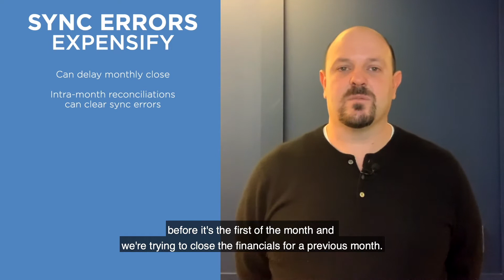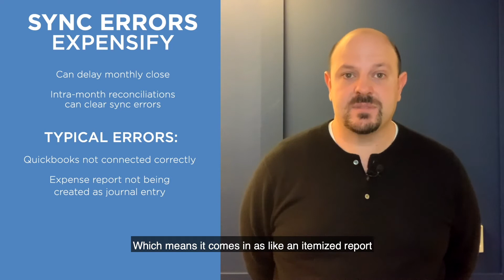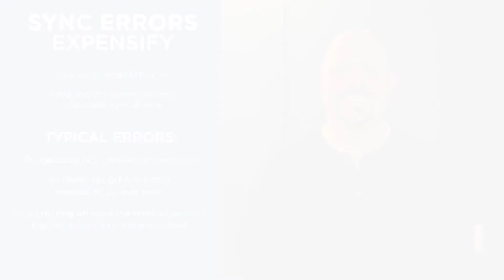Expensify Sync Errors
Accounting, Bookkeeping, Finance, HR, and Tax for Startups.

Need help with your startup’s bookkeeping? Kruze Consulting is a leader in providing low-cost, high-quality financials to funded startups.

Video Transcript:

Scott Orn at Kruze Consulting and today we're covering a startup bookkeeping term Expensify sync errors.

Now we love Expensify. It's our go to tool for expense management. We put every client at Kruze Consulting on Expensify. Thank you team Expensify for kicking butt and making a great product. However, sometimes there are sync errors, and the sync errors which I'll cover in a second, realy delay our close. It makes it so we have to go in there and try to figure out what's going on. Why the two software platforms are not talking correctly, and we actually like to do intra-month reconciliations just for this issue so that we can figure out the sync errors before it's the first of the month and we're trying to close the financials for a previous month. So the cause of the sync errors is usually at the Expensify system, which is pushing both the expense report like a digital copy into QuickBooks and also record of the payment reimbursement into QuickBooks.

That's just not talking quite cleanly with QuickBooks. There are two different systems. Now, one of the reasons we love Expensify is they're integrated really tightly, but some things happen sometimes. Sometimes the first issue is QuickBooks has just been disconnected or the password's wrong or something like that. So you need to re-authorized QuickBooks to sync with Expensify. That's the easiest one. Also, it's really important...

We like to have the Expensify expense report coming into QuickBooks as a journal entry. Which means it comes in as like an itemized report that you can see every single expense and it hits the balance sheet into an account called expense reimbursement liability. Which basically says like 'Hey company, hey founder, you owe these employees expense reimbursement'.

That's one of the ways we track it. And then the payment hits that account, too, which kind of closes out that liability or reduces that liability. So our preferred setting, again, is for it to come in as a journal entry and to hit the expense reimbursement liability account on the balance sheet.

So sometimes Expensify can be set up incorrectly. Mark it as a bill or hit the credit card or some other account which will create those Expensify sync errors that we're talking about. Which we're hoping to troubleshoot. So with our standard setup, actually it's pretty easy and Expensify rarely has sync errors. But if you're a founder trying to do this on your own or if you're an industrial strength firm like Kruze Consulting, we're doing intra-month checks to make sure that sync is actually set up and everything's coming in correctly.

So it's really nice not to get to the first of the month or second of the month trying to close the books and then have these giant amount of sync errors that you got to deal with. So we try to preemptively take care of them. I hope that helps covering Expensify sync errors. Thanks.